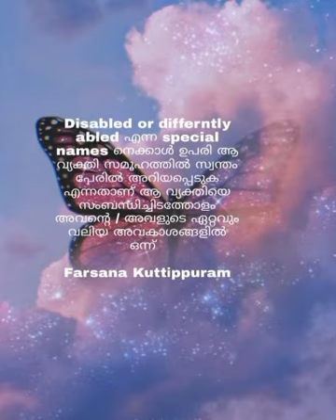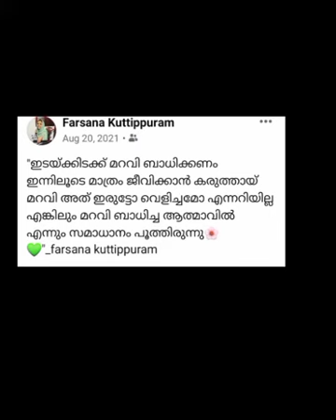എൻ്റെ ചിന്തകളിൽ തെളിഞ്ഞ കുഞ്ഞെഴുത്തുകൾ❤️/farsana kuttippuram/ശലഭച്ചിറകുള്ള പെൺകുട്ടി